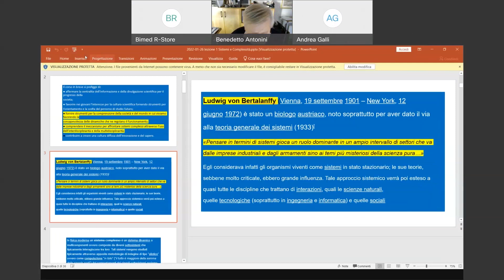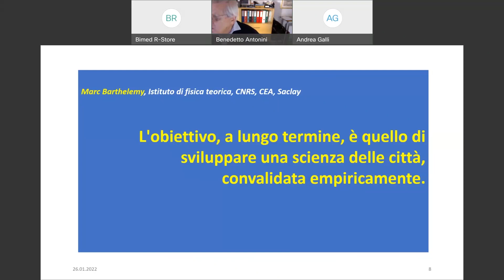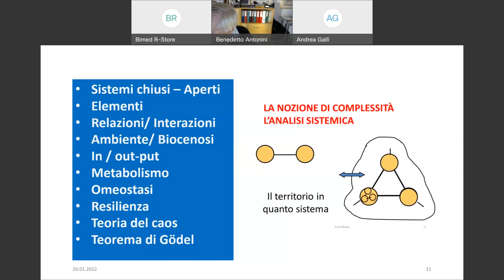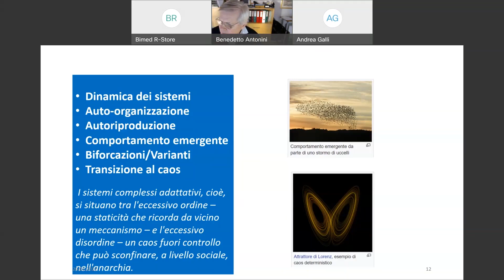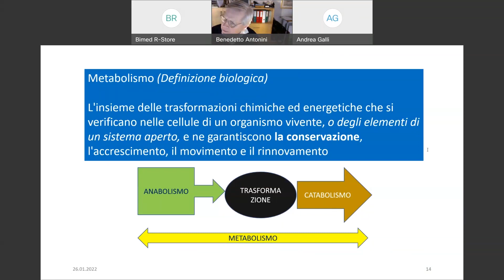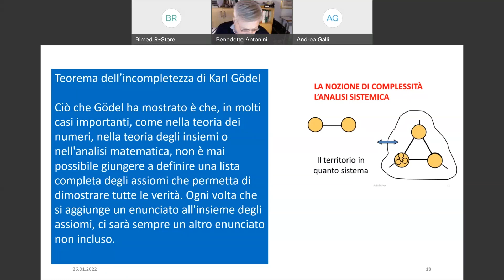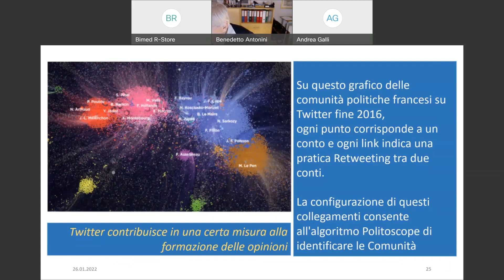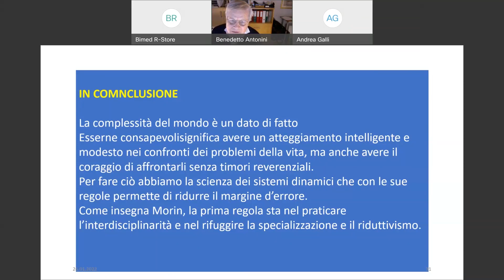Il pensiero sistemico e la complessità_5B - 5G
Lectio Magistralis a cura di Benedetto Antonini